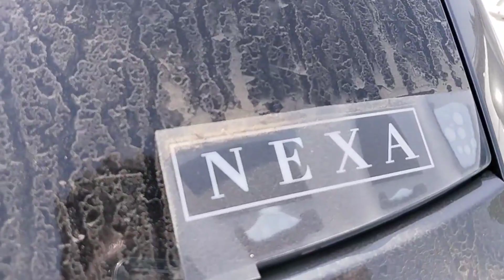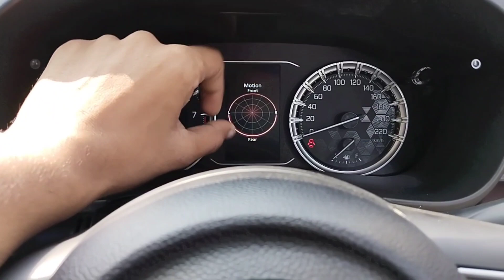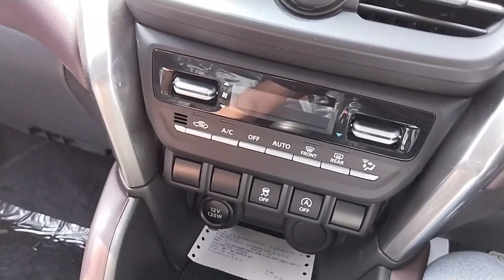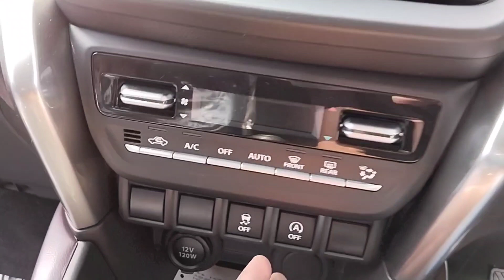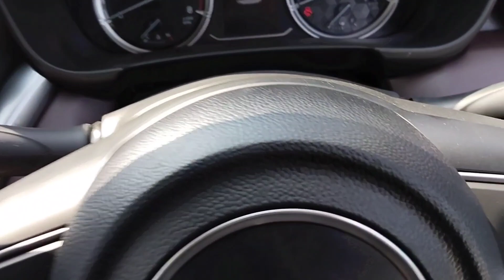ALL NEW 2022 NEXA GRAND VITARA SIGMA BASE MODEL | DETAILED REVIEW EXSHOWROOM 10,45,000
ALL NEW 2022 GRAND VITARA SIGMA BASE MODEL | DETAILED REVIEW

In this video you watch all new grand vitara base model sigma varient full detailed review
you search a car in budget 1200000 midnight suv so it is the great choice